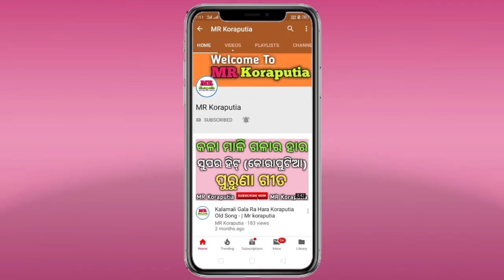koraputia band baja | koraputia band baja video | koraputia band baja 2019 | Mr koraputia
Hello Friends...